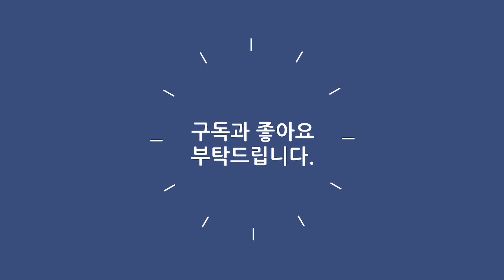우연이 《그 남자》 / MBC가요베스트 471회 160408 / [고화질 / 고음질]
· 가수 : 우연이
· 곡명 : 그 남자
· 프로그램 : MBC가요베스트 471회
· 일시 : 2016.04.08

[그 남자]
첫눈에 맘에 든 그 남자
오늘 밤 난 너를 찍었어

뜨거운 미소마저도
다가갈 수 있다면

널 가질 수 있다면
난 너무 행복할 거야

어차피 너와 난 만날 수밖에
없는 인연일 거야

그 많은 세월을 널 만나려고
이렇게 혼자였나 봐

오늘 밤 너가 마지막
남자이었으면 나는 좋겠어

깊어 가는 우리의 사랑
하늘이 맺어 준 사랑

없는 인연일 거야